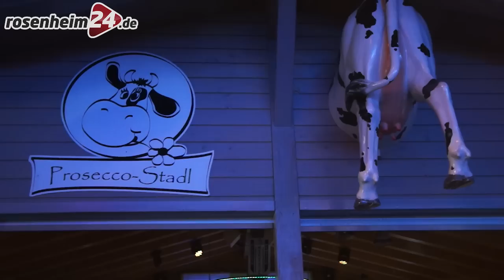Herbstfest Rosenheim: Max Fraenkel erklärt den Spenden-Stadl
"Wenns uns allen so gut geht, warum dann nicht auch was zurückgeben?" Eine berechtigte Frage, die Max Fraenkel selbst beantwortet, mit dem ersten Spenden-Stadl auf dem Rosenheimer Herbstfest 2015.